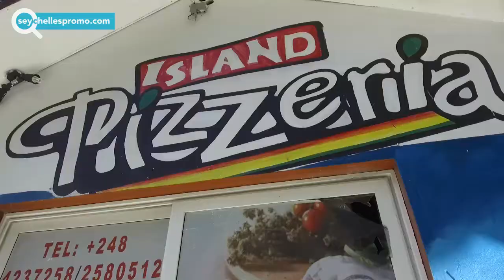Seychelles #1 of top Pizzeria on Praslin - Island Pizzeria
We constantly aim to present the best and freshest product at the lowest prices possible. Our quality pizza is freshly baked everyday with a guarantee of the best pizza on the island! Our pizzas have a lot of different ingredients. Don't we all love pizza! At Island Pizzeria, we offer all sorts of exquisitely garnished pizza. Located at Grand Anse, we have become very popular since we opened. Our food is genuine and well priced so that public demand is really impressive. Regular clients stop to shop on their way home or during lunch break, or call us to have special deliveries made to their home or workplace. Tourists who want to relax at the beach / their appartment / their hotel just drop by and get their pizzas within 20 minutes. The outdoor seating is made of plastic chairs and tables, surrounded by a garden, but we can also make delivery of your fresh pizza at an extra cost! We are closed on Tuesdays.